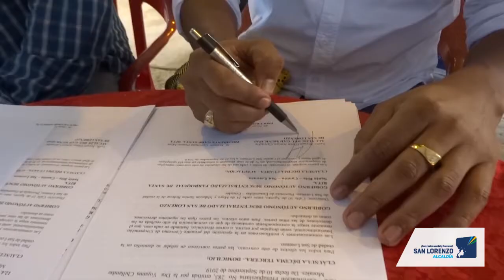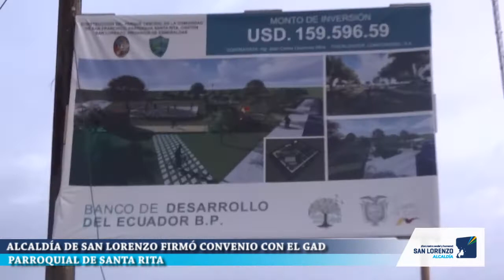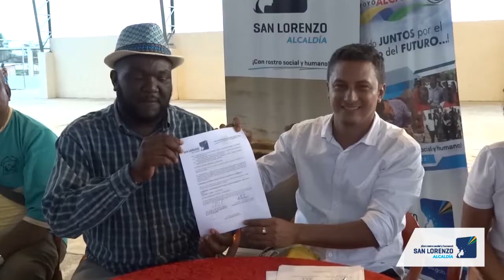ALCALDÍA FIRMÓ CONVENIO INTERINSTITUCIONAL CON EL GAD PARROQUIAL DE SANTA RITA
El municipio de San Lorenzo y el Gad Parroquial de Santa Rita, suscribieron un  convenio de cooperación interinstitucional para la ejecución del proyecto “adecuación del coliseo y cancha sintética  del Recinto San Francisco de Bogotá.
La firma del convenio se desarrolló con las principales autoridades del municipio y el Gad Parroquial de Santa Rita.
Para Wasner Porozo presidente de la Junta Parroquial de Santa Rita, el accionar del Gad municipal ha sido positivo y aseguró que estas acciones deben continuar para seguir fomentado el desarrollo de esta parroquia.
Esta firma de convenio llena de mucha satisfacción a los moradores  que estuvieron presentes, como lo indica don Félix Caicedo Angulo.
Luego el alcalde Gleen Arroyo realizó un recorrido para verificar el avance de construcción del parque San Francisco.